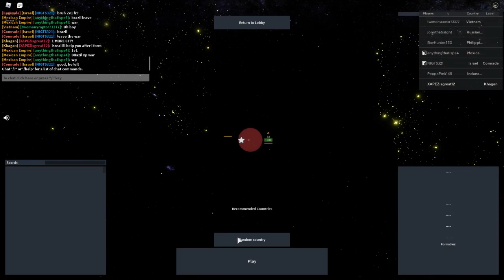Forming the Mongol Empire in Public (Mongolia Part 2) | Roblox Rise of Nations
Mongolia forms the Mongolian Empire in Rise of Nations Roblox